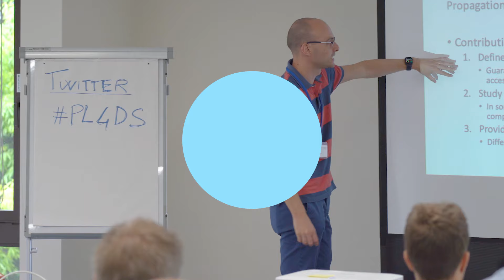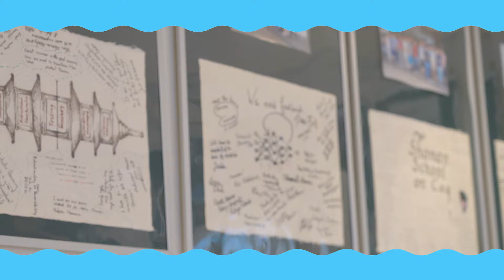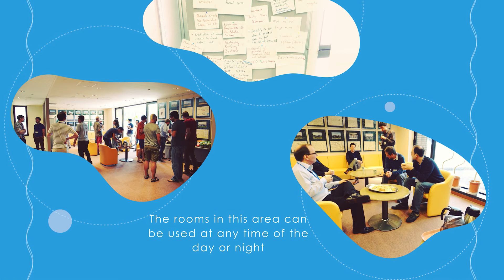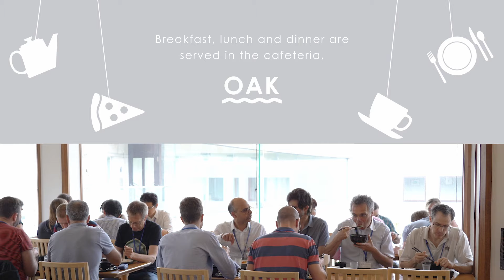NII Shonan Meeting Introduction 2019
NII Shonan Meeting is a series of informatics seminars, managed by National Institute of Informatics, Japan. Following the style of the well-known Dagstuhl Seminars, it aims to internationally promote informatics research, by providing another world’s premier venue for world-class scientists, promising young researchers, and practitioners so that they could come together in Asia to exchange their knowledge, discuss their research findings, and explore a cutting-edge informatics topics.